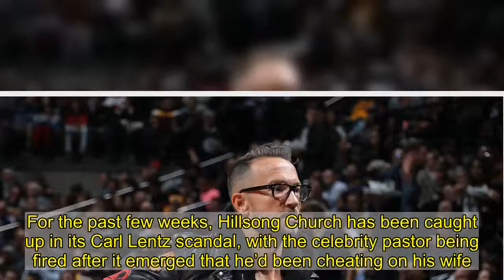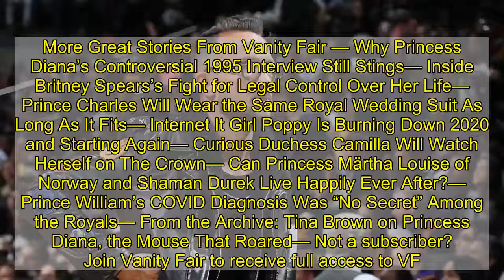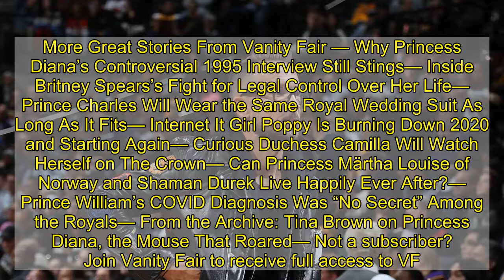Amid the Carl Lentz Scandal, Hillsong’s Tithing Makes Its Own Headlines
For the past few weeks, Hillsong Church has been caught up in its Carl Lentz scandal, with the celebrity pastor being fired after it emerged that he’d been cheating on his wife. In the aftermath of that revelation, the megachurch’s cofounder Brian Houston said an independent investigation of Hillsong’s New York City branch would be conducted. Hillsong’s well-established reputation for controversy has meant that its ability to reform itself has already been questioned by former parishioners. All the while, as the Daily Mail noted on Monday, Houston is continuing to solicit donations to the church. According to the tabloid, in a livestreamed service from Sydney on Sunday, Houston said, “It’s a powerful thing when people know how to tithe, they know how to give, Amen.” The service reportedly included exhortations for attendees to donate a tenth of their income, as well as a video tutorial about how to donate. As the Daily Mail pointed out, Hillsong’s revenue in 2019, according to its report for the year, was almost $96 million, with 76% of it coming from “tithes and offerings.” While the donation practices are not new, the story is indicative of the fresh wave of tabloid attention that Lentz and Hillsong have generated. Over the long Thanksgiving weekend, People got the details of the ex-pastor’s holiday celebration. “They will be staying close to home for the holiday,” one of Lentz and his wife Laura’s friends told the magazine, adding, “The family as a whole is always together. They love reading, nature, and game nights.” The two are reportedly in therapy together, despite another People story that speculated about Laura not wearing her wedding ring when she recently went to a tanning salon with Lentz. And the Daily Mail has not only been covering Houston’s livestreams. Last week the tabloid’s website obtained photographs of Lentz taking out the trash at his family’s new home in Manhattan Beach, following the news that they’d sold their Montclair, New Jersey, home for $1.5 million just before Lentz’s affair sent him and Hillsong on their current course.More Great Stories From Vanity Fair — Why Princess Diana’s Controversial 1995 Interview Still Stings— Inside Britney Spears’s Fight for Legal Control Over Her Life— Prince Charles Will Wear the Same Royal Wedding Suit As Long As It Fits— Internet It Girl Poppy Is Burning Down 2020 and Starting Again— Curious Duchess Camilla Will Watch Herself on The Crown— Can Princess Märtha Louise of Norway and Shaman Durek Live Happily Ever After?— Prince William’s COVID Diagnosis Was “No Secret” Among the Royals— From the Archive: Tina Brown on Princess Diana, the Mouse That Roared— Not a subscriber? Join Vanity Fair to receive full access to VF.com and the complete online archive now.